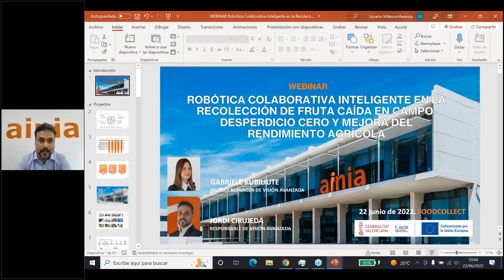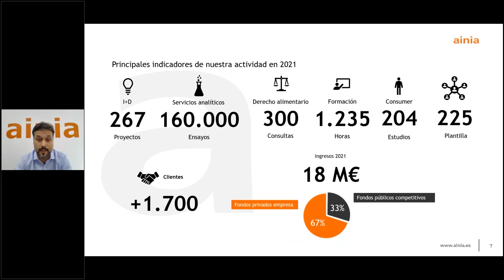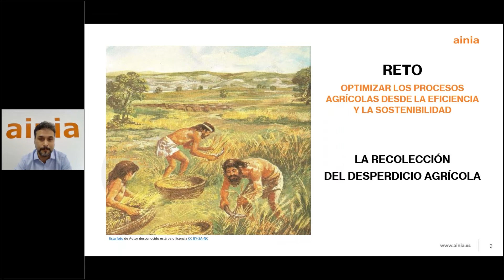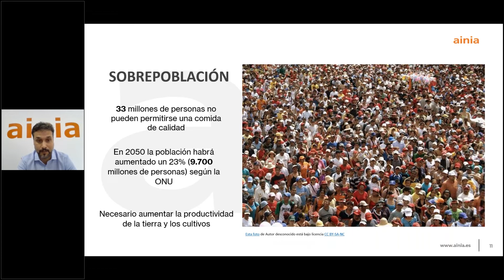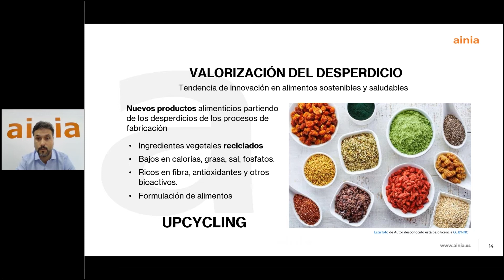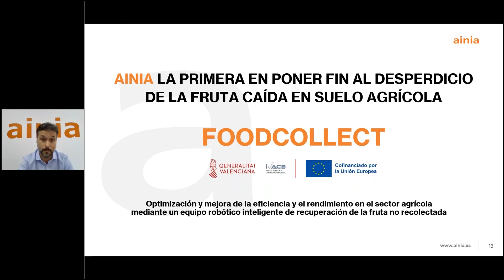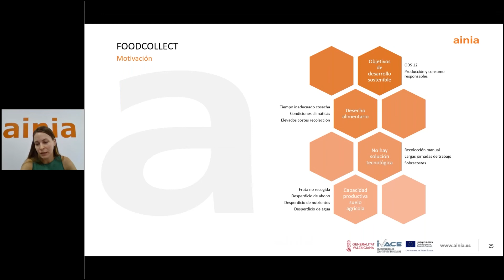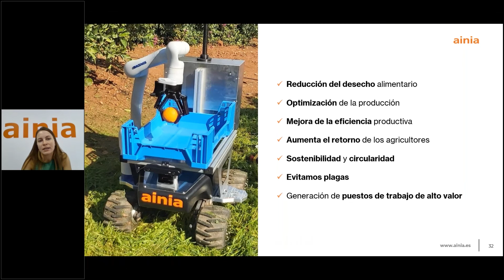WEBINAR Robótica Colaborativa Inteligente en la Recolección de Fruta caída en Campo.